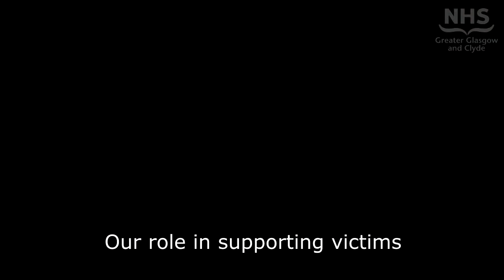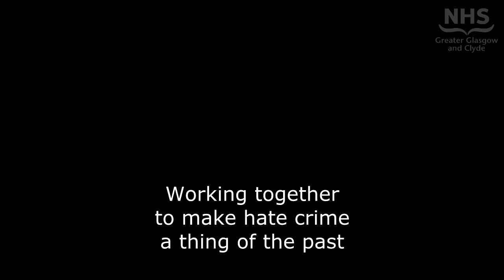NHSGGC - Hate Crime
A brief overview of what hate crime is, how we are supporting victims, advising staff, and helping ensure it becomes a thing of the past. Presented by Alastair Low, Planning and Development Manager of the Corporate Inequalities Team.